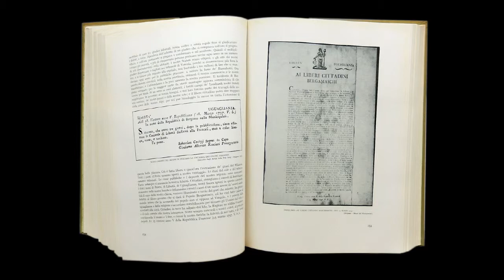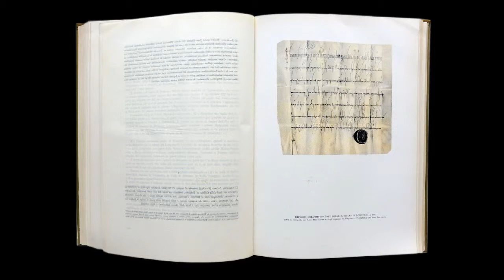Storia di Bergamo e dei Bergamaschi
Splendida e rara edizione del 1959. Ancor oggi l'opera più completa e dettagliata mai scritta sull'argomento.
Un ricco apparato iconografico a colori e in bianco e nero illustra la storia e il patrimonio artistico locale.
Opera in otto volumi